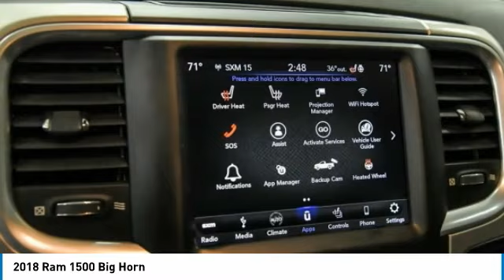2018 Ram 1500 6697X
2018 Ram 1500 Big Horn

Zeigler BMW of Orland Park
11030 W 159th St

2018 Ram 1500 Big Horn 115V Auxiliary Power Outlet, 1-YR SiriusXM Guardian Trial, 3.21 Rear Axle Ratio, 4 Adjustable Cargo Tie-Down Hooks, 40/20/40 Split Bench Seat, 8.4 Touchscreen Display, APPLE CAR PLAY, Audio Jack Input for Mobile Devices, Auto-Dimming Exterior Mirrors, Auto-Dimming Rear-View Mirror, Bed Cargo Divider/Extender, Big Horn Badge, Big Horn Regional Package, Bright/Bright Billets Grille, Charge Only Remote USB Port, Class IV Receiver Hitch, Dual Rear Exhaust w/Bright Tips, Electric Shift-On-Demand Transfer Case, Electroluminescent Instrument Cluster, Exterior Mirrors Courtesy Lamps, Exterior Mirrors w/Supplemental Signals, Folding Flat Load Floor Storage, Front Armrest w/3 Cupholders, Front Center Seat Cushion Storage, Front Fog Lamps, Glove Box Lamp, Google Android Auto, GPS Antenna Input, HD Radio, Heated Front Seats, Heated Seats & Wheel Group, Heated Steering Wheel, Humidity Sensor, Integrated Voice Command w/Bluetooth, Leather Wrapped Steering Wheel, LED Bed Lighting, Media Hub (2 USB, AUX), Overhead Console w/Garage Door Opener, ParkSense Front/Rear Park Assist System, Power 10-Way Driver Seat, Power Heated Fold-Away Mirrors, Power Lumbar Adjust, Power-Folding Mirrors, Premium Cloth 40/20/40 Bench Seat, Protection Group, Quick Order Package 27S Big Horn, Radio: Uconnect 4C w/8.4 Display, RamBox Cargo Management System, Rear 60/40 Split Folding Seat, Rear Dome w/On/Off Switch Lamp, Rear Floor Mats, Rear Power Sliding Window, Remote Start System, Remote USB Port, Security Alarm, SiriusXM Satellite Radio, Steering Wheel Mounted Audio Controls, Storage Tray, Sun Visors w/Illuminated Vanity Mirrors, Tow Hooks, Universal Garage Door Opener, USB Host Flip, Wheels: 20 x 8 Aluminum Chrome Clad. True Blue Pearlcoat 8-Speed Automatic 4WD HEMI 5.7L V8 Multi Displacement VVTbrbrBMW of Orland Park is part of the Zeigler Auto Group. Recent Arrival!brbrbrWe use a sophisticated algorithm to price our vehicles competitively online. We use software that scans VIN numbers with similar equipment for sale online across the entire USA. This gives us instant data to price our cars as competitively as possible to ensure our customers are getting the best deal and value for our price. Buy from Zeigler with confidence and get a great deal and excellent price. We price our vehicles extremely aggressive to the market place to eliminate long negotiations and give our customers a great experience. We have one of the best selections of New, Certified and Pre-Owned BMWs in the Chicagoland area, plus a great selection of Pre-Owned vehicles for the whole family. We have over 70 new BMW courtesy vehicles available for our service customers, just ask when your make your appointment. We also offer local Courtesy Pick-up and Delivery for service customers. Enjoy the Experience at BMW of Orland Park.